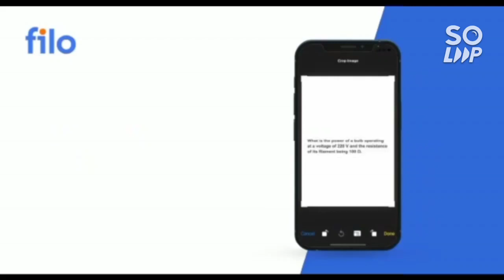AEEE 2022 Results date Postponed 🙂 | Amrita counselling 2022 New date announced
(AEEE 2022 1ST AUG ALL SHIFT COMPLETE ANALYSIS)

(AEEE 2022 31JULY ALL SHIFT COMPLETE ANALYSIS)

(AEEE 2022 30th july all shift complete analysis)